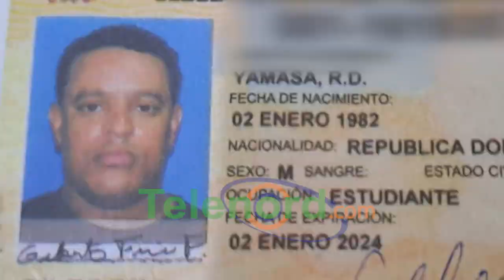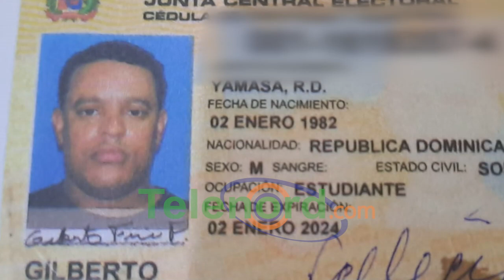Parientes de hombre ultimado a tiros en Villa Riva claman justicia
Villa Riva.- Familiares de un hombre que falleció luego de recibir varios impactos de bala, esperan que las autoridades investigan el hecho y atrapen a los responsables de quitarle la vida.

Gilberto Frías Frías, de 41 años edad y oriundo de Yamasa, falleció en un hecho hasta ahora no esclarecido, se encontraba en el municipio de Villa Riva, a que tenía amigos y familiares, cuando fue tiroreado en el vehículo que conducía.

El hermano y familiares de la víctima, dicen que aún no tienen claro lo ocurrido, pero esperan que caiga todo el peso de la ley contra los implicados en el hecho.